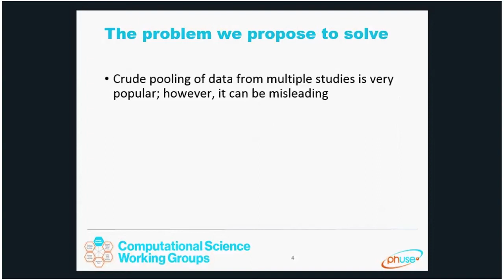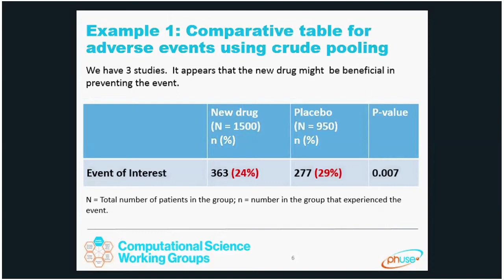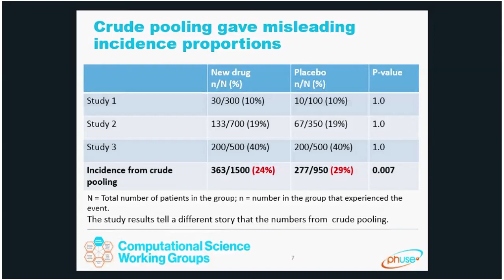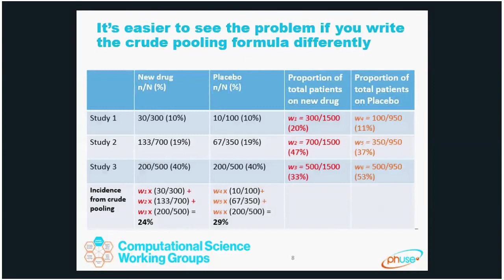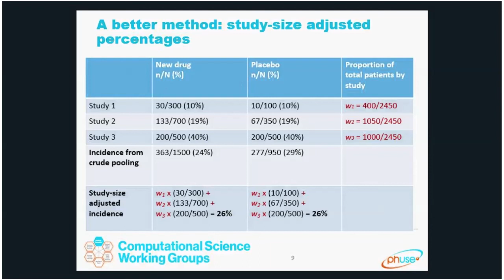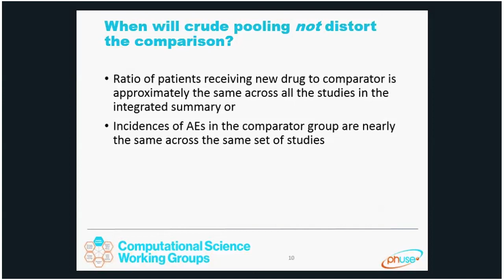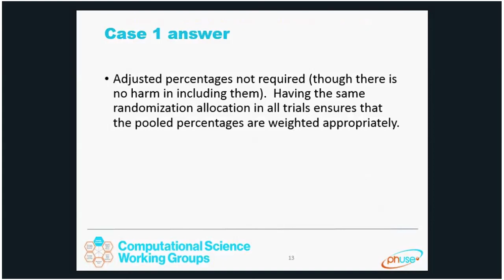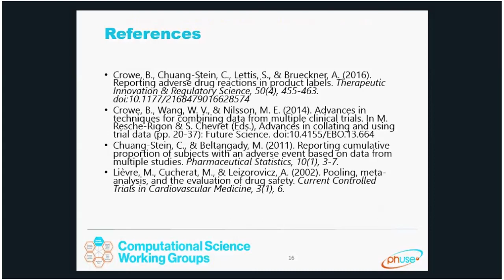Topics in pooling data from multiple studies: Study-size adjusted percentages: why, when and what?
The Standard Analyses and Code Sharing WG has produced a video on 'Topics in pooling data from multiple studies:
Study-size adjusted percentages: why, when and what?